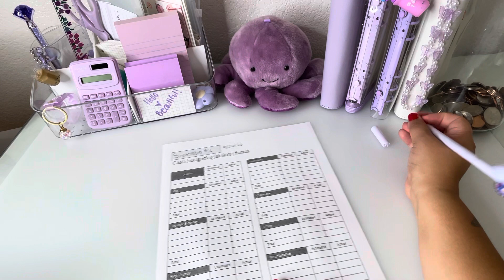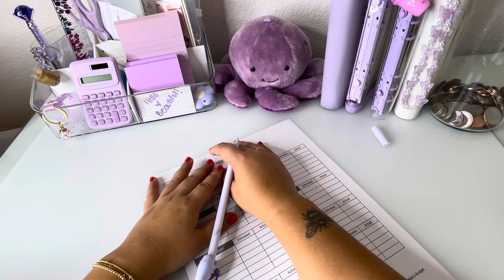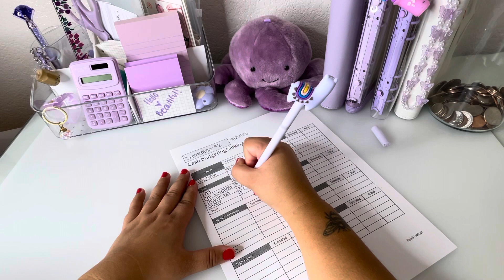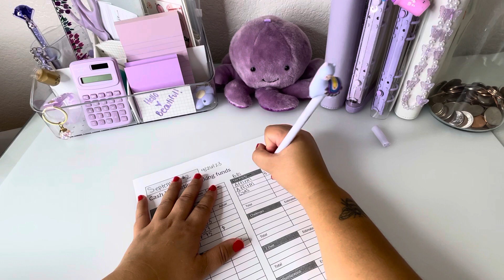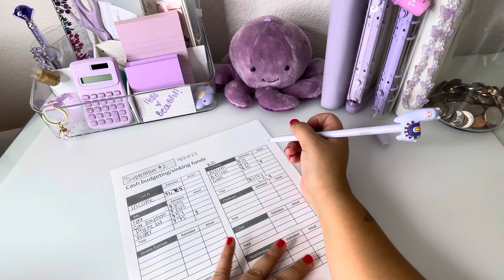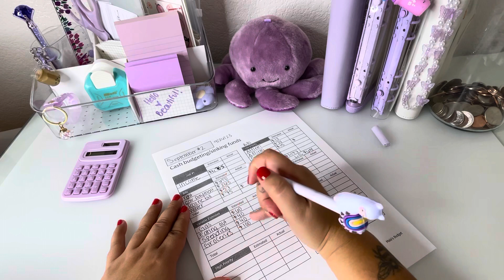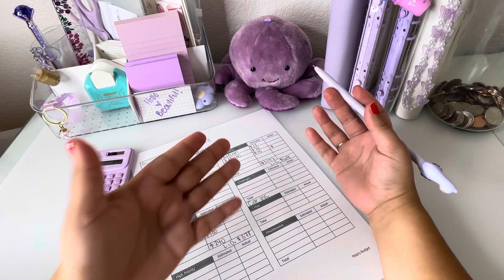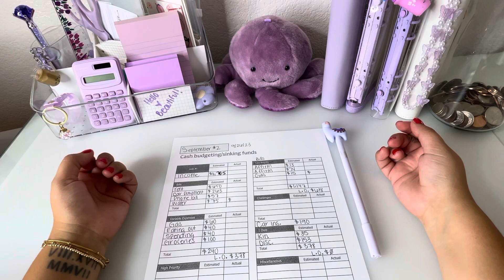Budget with me || September paycheck #2 || $1,765 || Dave Ramsey inspired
Hiiii guys!! Thank you for all of your support! Tell me if you have a birthday this month!! My baby is turning 5!? 💔

Want to earn some gift cards??
Use my fetch rewards code: 8AK5FX